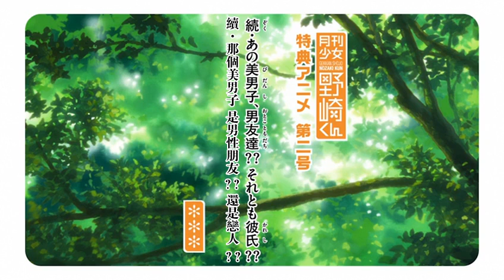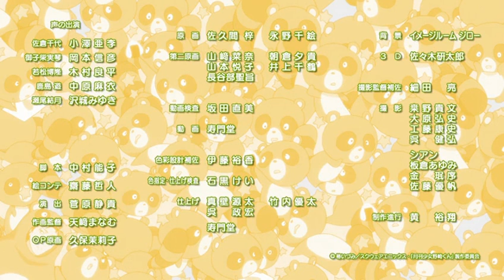【月刊少女野崎君】 SP02 ~ 續・那個美男子 是男性朋友?? 還是戀人?? ~ 【中文字幕】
本字幕為幻櫻字幕組製作